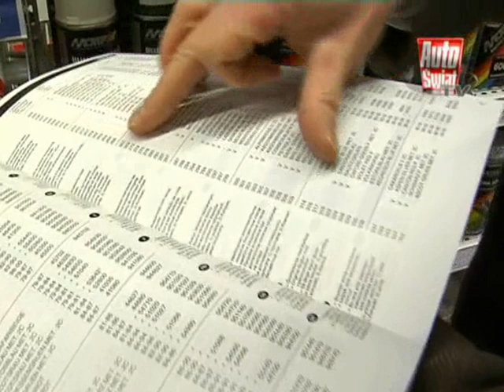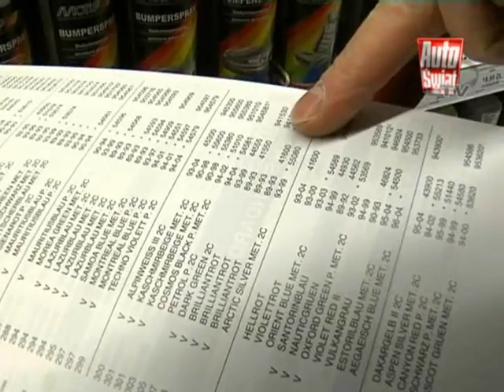Lakiery, zaprawki odpryski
Jak naprawić drobne odpryski lakieru, w jaki sposób dobrać właściwy rodzaj i kolor i nanieść je na karoserie w prawidłowy sposób? To wszystko w poradniku video Auto Świata!